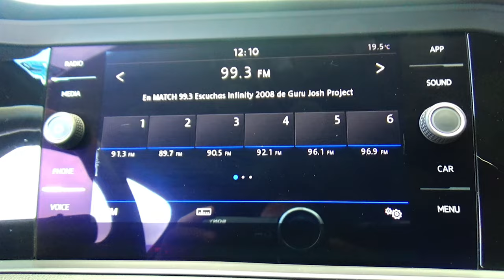Volkswagen / Jetta / 2019 - 14570